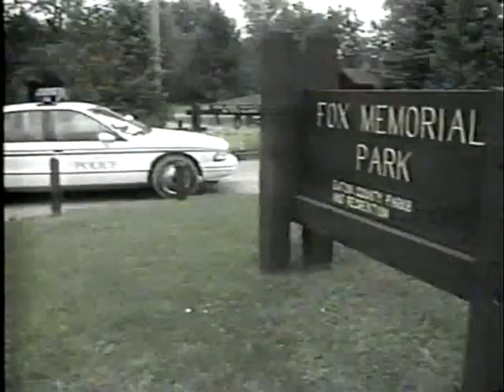Schererville, Indiana Storm, Sherwood Golf Course Early 1990's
Check out the news report on Schererville Indiana Storm in the 1990's. As someone was quoted in the pieice "it was shocking, alot of work to clean this mess up"!